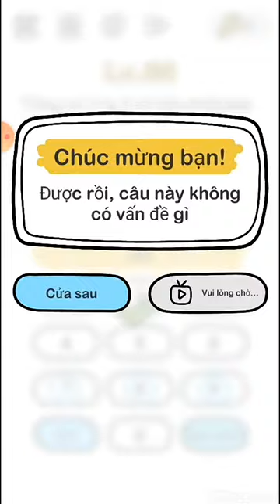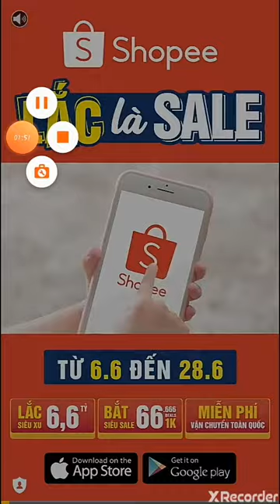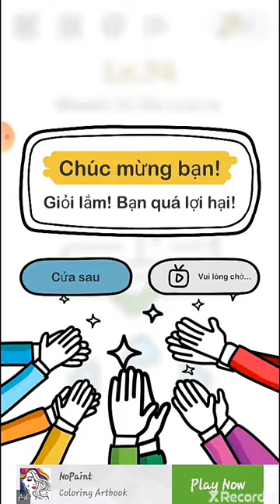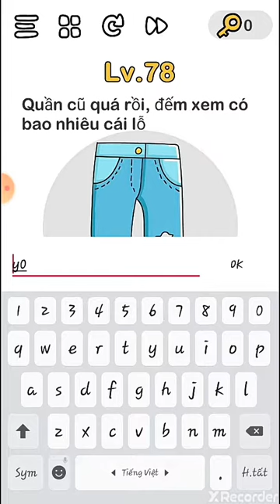Brain Out - Hướng dẫn lever 64 65 66 67 68 69 70 71 72 73 74 75 76 77 78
Tags: brain out lever 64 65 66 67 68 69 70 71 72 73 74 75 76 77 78